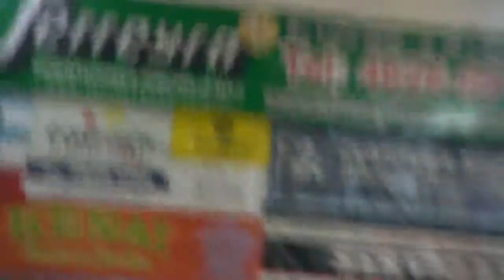JuvCabPromo Laferrere 21 25 Ferro SANY0011